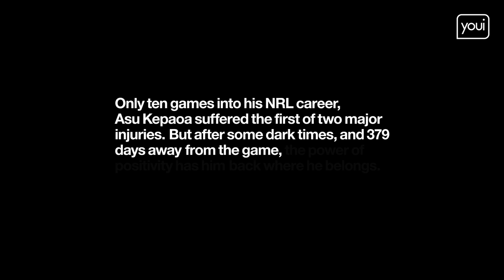Youi x NRL Stories of Changae: Asu Kepaoa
Asu ‘AJ’ Kepaoa: from dark times to mental health advocate.

Asu ‘AJ’ Kepaoa was just 17 years old when he got his big break with the NRL in 2020, after signing with the Sydney Roosters as a junior. After just two games with the Roosters, he moved to the Wests Tigers and started his NRL first grade career.

However, it wasn’t an easy move to Australia from New Zealand for the young AJ. “Family is massive to me,” he says, “I hold it close to my heart. Relocating was pretty tough because mum and dad weren’t there, so homesickness really hit me. It was a really tough time – I wanted to move home after a week.

“Sydney was very different to Auckland, which was a bit slower,” he says. “All my friends were there, and I had no friends or family moving over,” he adds.

AJ lived in a house with eight other young players who were also on contract to the Roosters, under the guidance of house parents. “It could be fun but also pretty tough,” he says. Nevertheless, he persevered and made his first grade debut for the Tigers in Round 13 of the 2020 NRL season.

“Going into my debut, I was real keen but had mixed emotions,” AJ says. “I was a bit excited but scared as well because it was during COVID, so my family couldn't come over. I was a bit nervous, I felt like I was going into that game by myself, and it showed.

“I had a couple of errors on my debut,” AJ explains. “I just wanted to forget it all. I copped a bit after the game as well. I doubted myself and thought I wouldn’t play first grade NRL again. I was drowning in emotions, thinking I wasn’t good enough.

“I kept asking myself if I should just give up or fight through it,” he says, describing his mental state at the time. His parents continued to call AJ every day; checking up on him to see if he was all right. “They said, ‘Just keep training hard’, so I did, and I got the chance to prove myself again,” he says.

AJ scored his first try in Round 18 against the South Sydney Rabbitohs, and the following week, he scored his first double against the Melbourne Storm. His career started to take off, and he went on to score four tries in five games in his rookie season.

At Youi, we take the time to listen. We get to know people and find out what matters to them; what makes them an individual. We do it with our customers and now we’re proud to do the same through our Stories of Change series.